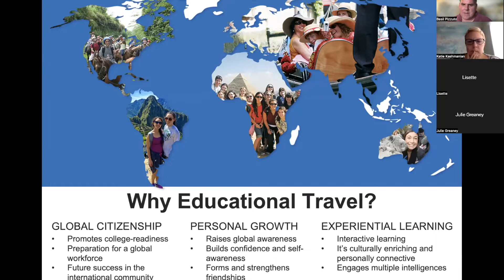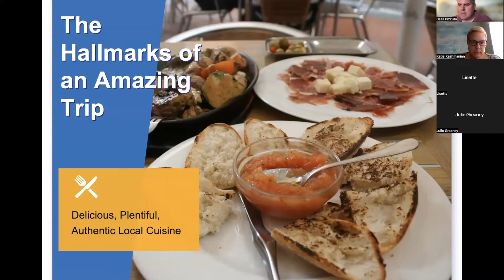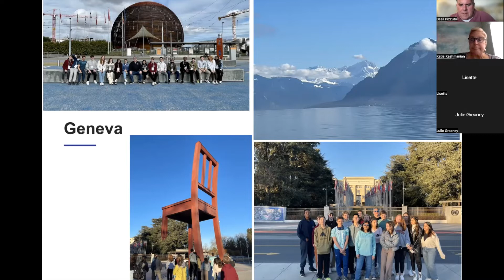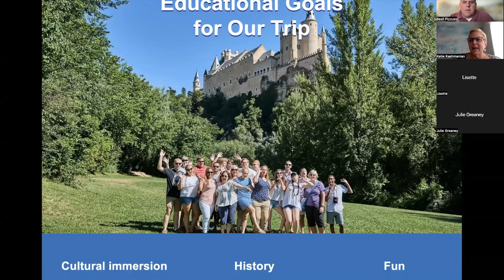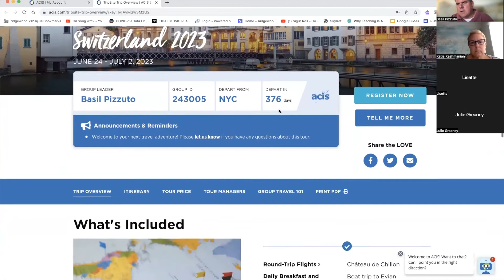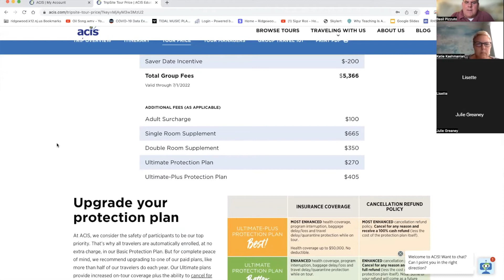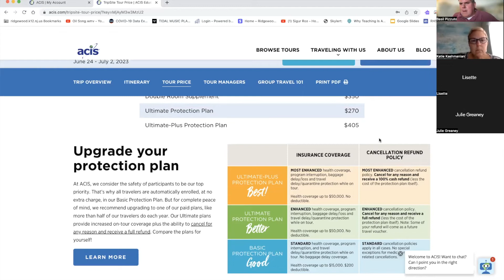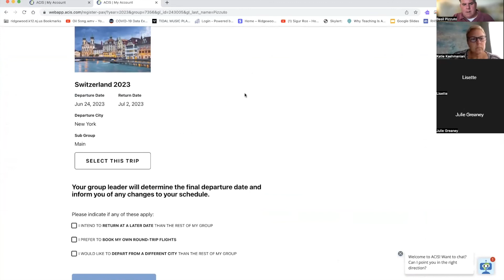Switzerland 2023 Meeting